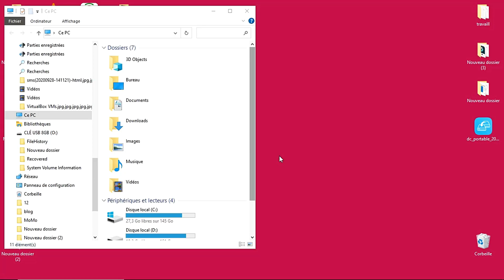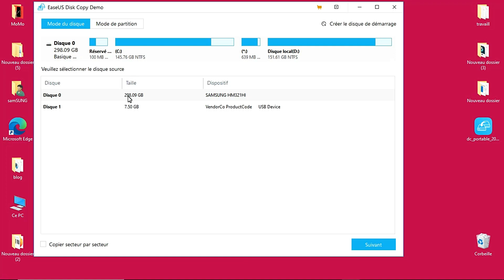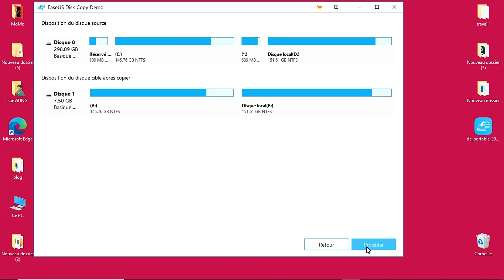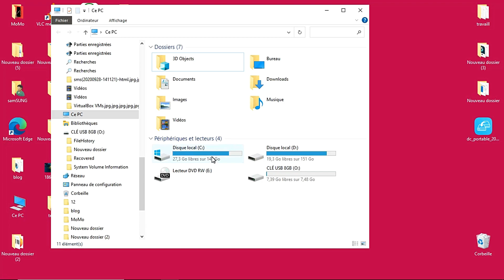🔁 Cloner un disque bootable Windows 11/10/8/7 vers un HDD/SSD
🔍 Vous souhaitez cloner un disque dur système ou bootable sur un HDD/SSD sans problème de démarrage ? Ne cherchez plus ! Dans cette vidéo, nous vous montrons comment cloner un disque bootable sous Windows 11/10/8/7 de manière simple et rapide. 🚀

📁 Découvrez les étapes faciles à suivre pour créer une copie exacte de votre disque bootable, afin de prévenir toute perte de données en cas de problème technique ou de migration vers un nouvel ordinateur.

📌Timestamp
00:00 Puis-je créer un clonage de disque dur bootable Windows
00:30 Qu'est-ce que le clonage de disque dur bootable Windows 11/10/8/7
01:14 Logiciel de clonage disque dur pour Windows
01:38 Comment créer un clonage de disque dur bootable

Guide étape par étape pour cloner disque dur windows 10 bootable

▬▬▬▬▬▬▬▬▬▬▬ VIDÉOS ASSOCIÉES  ▬▬▬▬▬▬▬▬▬▬▬

cloner clé usb bootable windows 10
cloner clé usb bootable gratuit
cloner disque dur gratuit windows 10